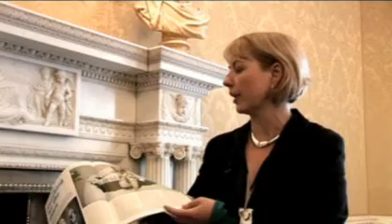Will Whitehorn of Virgin Galactic at the RAeS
Space.co.uk interviews Will Whitehorn, President of Virgin Galactic, at the Royal Aeronautical Society in London. Will describes a new competition for schools, as well as discussing the Virgin Galactic system.

The video also features Heather MacRae of the British National Space Centre (BNSC) who describes a range of education and outreach activities that are underway.